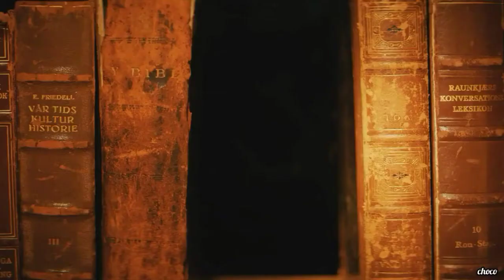foster the people - pumped up kicks • Rua Do Medo 1978